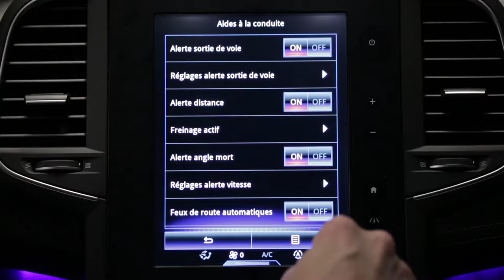Hastighetsvarning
MEGANE (SWE)